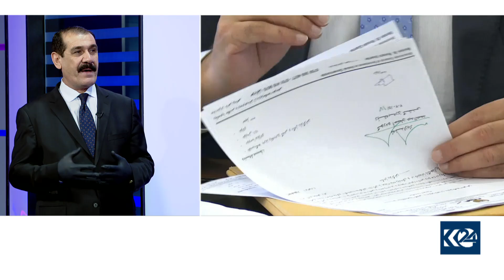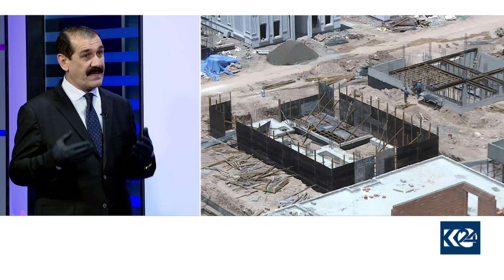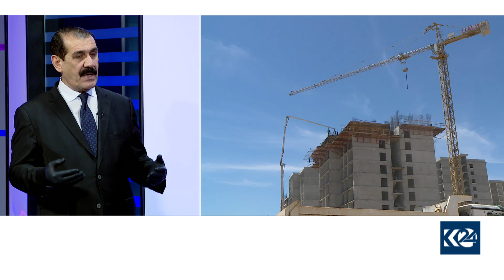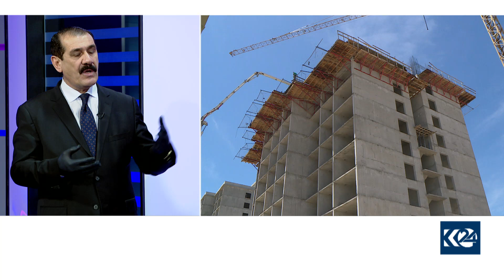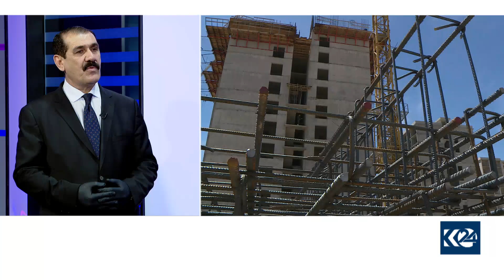سەرۆ دزەیی: داوا لە وەبەرهێنەران دەکەین تەواوی مافی بەڵێندەران بدەن